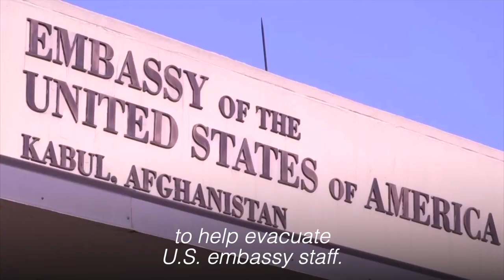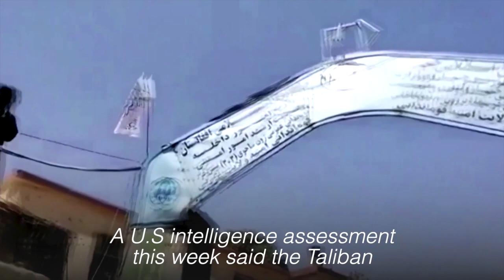Taliban take Afghanistan's second biggest city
Taliban insurgents tightened their grip on Afghanistan on Friday, wresting control of its second and third biggest cities while Western embassies prepared to send in troops to help evacuate staff from Kabul. Reuters.